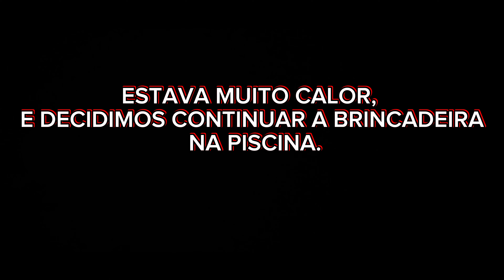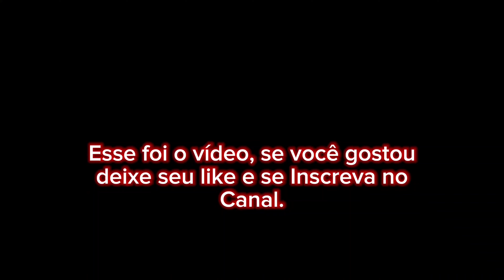PISTAS ÉPICAS DA HOT WHEELS │HOT WHEELS CITY RADICAL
Neste vídeo criamos nossos próprios desafios com as nossas pistas Hot Wheels.

O que não falta aqui em casa é criatividade para inventar nossas próprias brincadeiras.

Todo o universo da Hot Wheels encanta o Cadu, e tivemos uma tarde de muita adrenalina e diversão com os novos brinquedos da

Fizemos 2 desafios extremos, sendo um desafio dentro de casa, e o outro desafio dentro da piscina.

Montar as pistas hot wheels é um dos passatempos preferidos do Cadu.

Aproveite, e divirta-se assistindo os nosso vídeos.

O conteúdo é educativo, e apropriado para todas as idades.

O objetivo do nosso canal e levar entretenimento para todas as idades, através de conteúdos sadios, com muita diversão, gincanas, desafios, brincadeiras, receitas, jogos, e compartilhamento da nossa rotina.

 / edu.cadu.oficia.  .